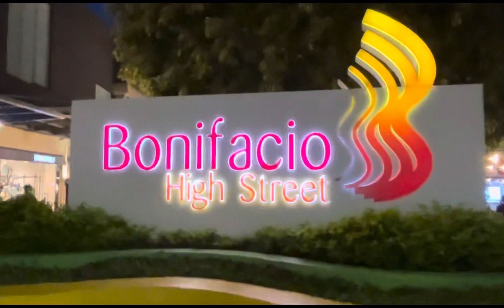WALKING SA HIGH STREET